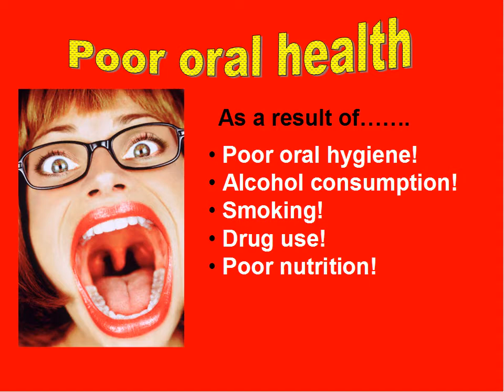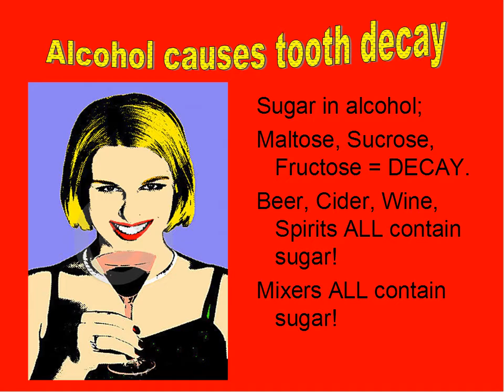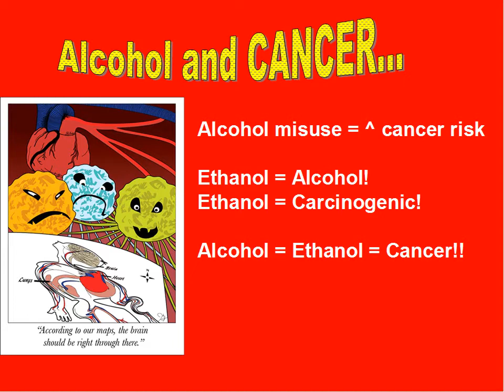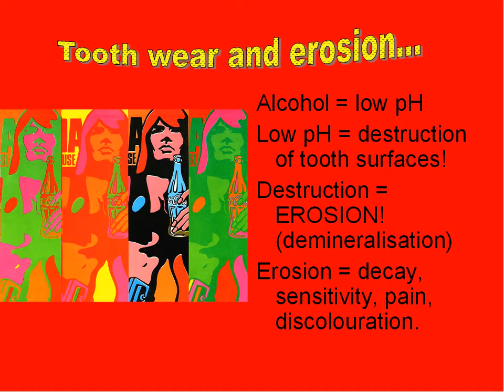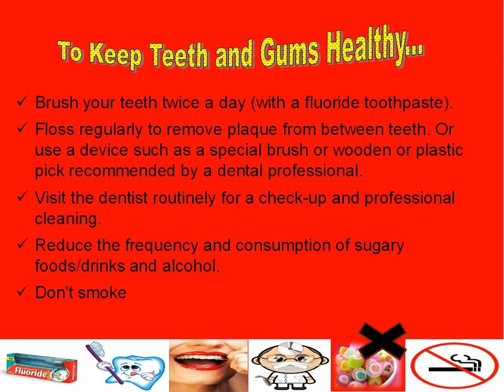Alcohol and its relationship to oral health